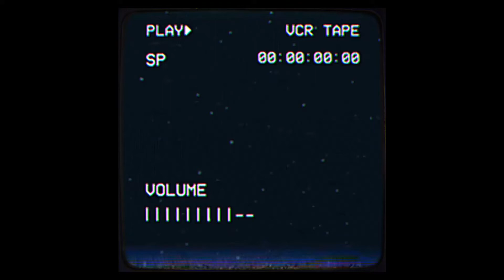Frank Ocean x Mac Miller Type Beat | “Take”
Frank Ocean x Mac Miller Type Beat | “Take” | (Prod. by Nightfvll)

(Ignore tags)